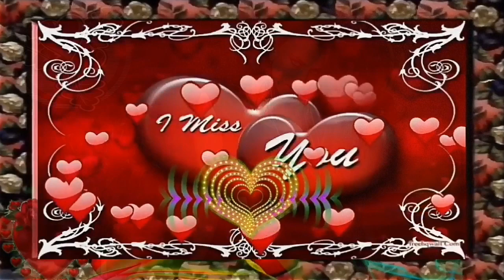Tasveer teri nainan mein teri yaadein reh gayi man mein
na kajre ki dhaar na motiyon ke har

Tasveer teri nainan mein very sad hd video

Song Tasveer teri nainan mein

Artist  pankaj udhas sadhana sargam

Album mohra

Licensed to Believe music ( on behalf of venus